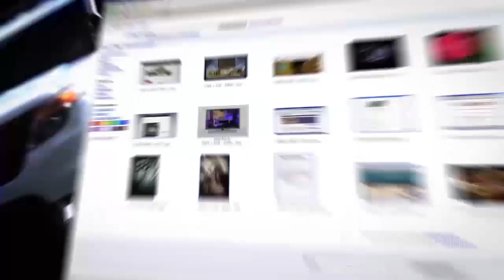Израиль вывозит беженцев: как мы спасали маму...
Израиль прилагает огромные усилия для срочной эвакуации беженцев из охваченной войной Украины. Запущен механизма ускоренной репатриции из Украины - "Алия экспресс". С подробностями специальнодля ITON.TV из Польши - пресс-секретарь Сохнута Давид Шехтер.
"Как мы спасали маму из разбитой квартиры в Днепре" - рассказ сестер Виктории Семеновой и Юлии Чернявской. Ведет программу Александр Гур-Арье